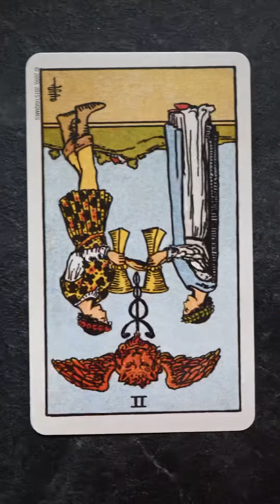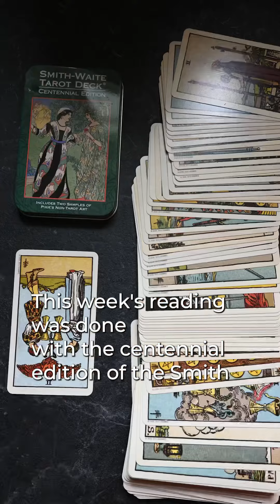Two of Cups, Inverted for your one card reading for the week of June 5th from Haus Diviner Rissa